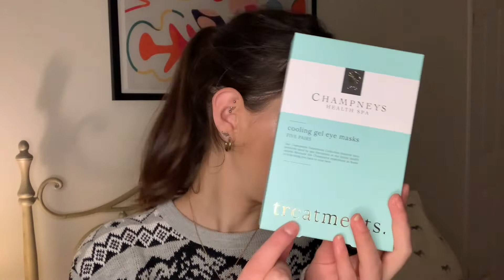ASMR - what I bought for christmas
not me uploading on a Wednesday! sorry for missing yesterdays upload, but there will still be two videos up this week woo. todays is me showing what I've bought my family for Christmas- hope you enjoy!